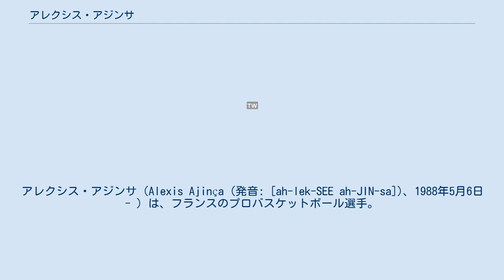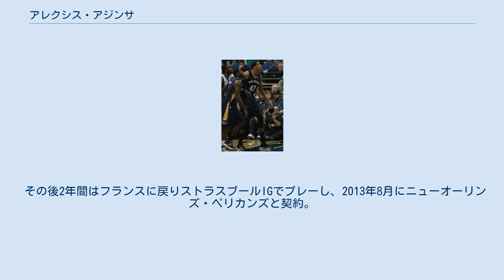アレクシス・アジンサ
イエール・トゥーロン・ヴァール・バスケットの選手
ÉBポー・オルテッズの選手
アレクシス・アジンサ（Alexis Ajinça (発音: [ah-lek-SEE ah-JIN-sa])、1988年5月6日 - ）は、フランスのプロバスケットボール選手。
NBAのニューオーリンズ・ペリカンズ所属。
ロワール県サン＝テティエンヌ出身。
ポジションはセンター。
218cm、112.5kg。
 9歳まで自転車競技のBMXをやっていて、フランス王者と欧州王者になっている。
11歳の時にバスケットボールを始めた。
 2008年のNBAドラフト1巡目全体20位でシャーロット・ボブキャッツに指名されて入団、2009年10月29日、ボブキャッツは彼とオプション契約を結び2010-11シーズンまでの延長契約を結んだ。
同年11月30日、NBAデベロップメント・リーグのメイン・レッドクローズに派遣されたが、2010年2月2日ボブキャッツに呼び戻された。
 2010年7月13日、タイソン・チャンドラーと共にエリック・ダンピアー、マット・キャロル、エドアルド・ナヘラとの引き換えでダラス・マーベリックスにトレードされた。
2011年1月24日、ドラフト2巡目指名権と共に、ジョルジオス・プリンテジスとの交渉権と引き換えにトロント・ラプターズに移籍した。
 その後2年間はフランスに戻りストラスブールIGでプレーし、2013年8月にニューオーリンズ・ペリカンズと契約。
2015年2月27日のマイアミ・ヒート戦では、ベンチ出場ながら自己最高の24点を記録し、勝利に貢献。
2015年7月1日に4年2020万ドルで再契約した。